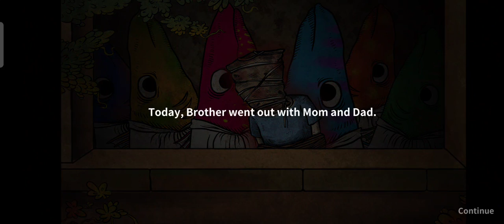Life Gallery Gameplay part 2